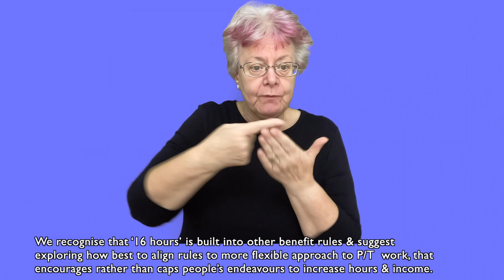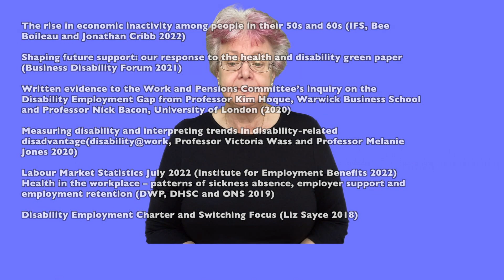Out of Work Disability Benefit Reform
A briefing note by the Social Security Advisory Committee. This is a BSL only version of the document.

We are unable to respond to enquiries on YouTube. Please visit gov.uk to find the relevant information.